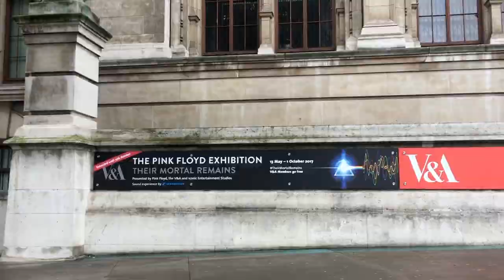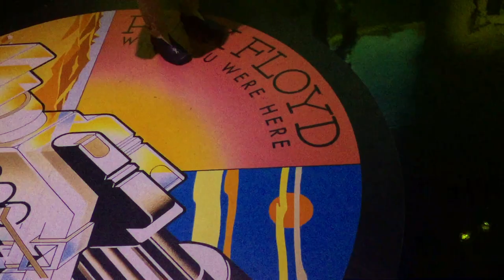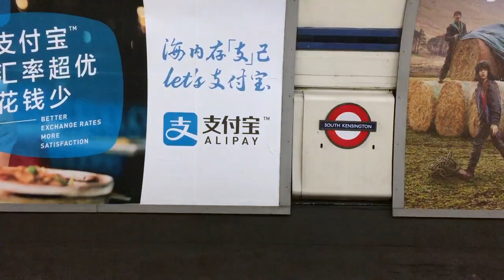London Vlog | September/October 2017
As most of you know this was my second time going to England this year by myself. I mainly went for the Pink Floyd exhibit at the Victoria and Albert Museum this time around, but saw some other stuff too, so here are the few videos that I took while I was there! Enjoy!

(I had recorded some stuff of me talking while I was there too, but looking back on the footage it's mostly me gushing about the exhibit for 20 minutes straight so I decided to delete it)

If you want to see more pictures from my travels, check out my personal Instagram